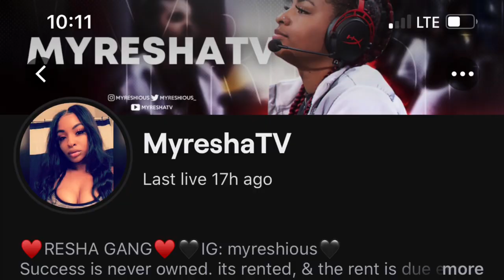I STREAM-SNIPED MYRESHATV WITH MY SHARP REBOUNDING WING AND THIS HAPPENED!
To Get Updates When Im Live Or I Drop a Video TURN ON THEM POST NOTIS!
FMOT @ DukeDifferentt